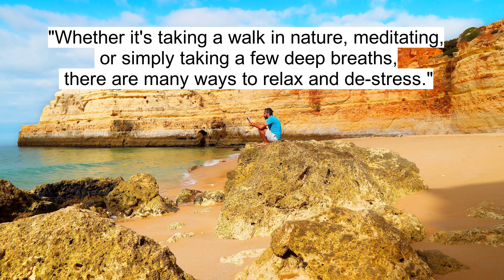Why do we need meditation in today's busy world..Relax, Refresh, and Recharge..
Welcome to my Meditation Channel @meditationwithprinsi

Meditation Music: Relax Mind Body, Inner Peace, Relaxing Music,- . Healing Meditation can be practiced using this music for best results. Music for relaxation, meditation, study, reading, massage, spa or sleep. This type of music is ideal for dealing with anxiety, stress or insomnia as it promotes relaxation and helps get rid of bad vibes. They may also use this type of music as a background to meditate or relax in their sleep

► Sleep Music:
► Study & Focus Music:
► Instrumental Music:
► Classical Music:
► Spa and Massage Music:
► Reiki & Zen Music:
► Yoga Music:

guided meditation mindfulness mindfulness meditation guided mindfulness meditation morning meditation10 minute meditation meditation morning guided meditation 10 minutes
Relevant hashtags:

I want you to feel at peace. That is why I began this channel: to offer a space for you to re balance the relationship between your mind and body through beautiful and calming music. I have composed each note with the intention of offering you an aural respite from the noise of everyday life. Sometimes work, school, difficult times etc. can be overwhelming, but I've always found that being surrounded by music has made all these circumstances more bearable for me. My hope is that my music can do the same for you.